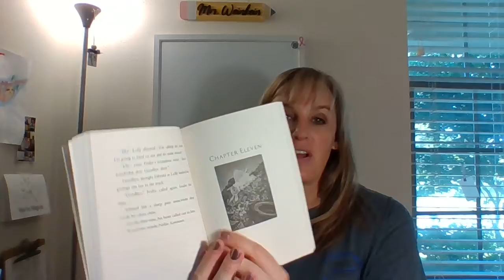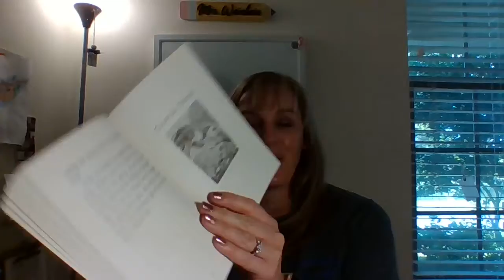Chapter 11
Read Aloud: Edward Tulane